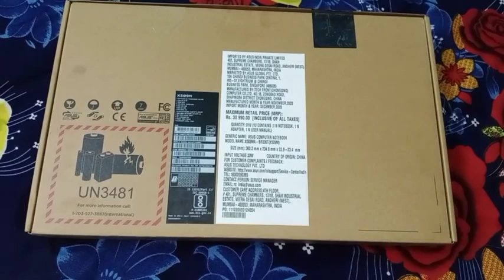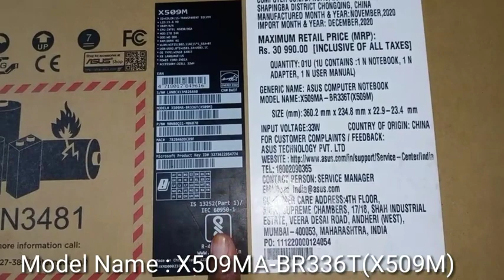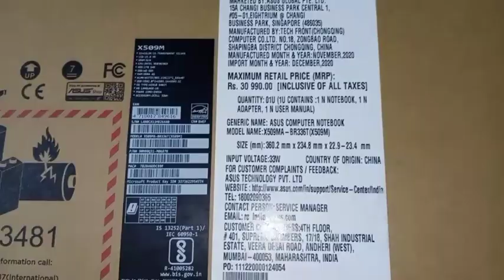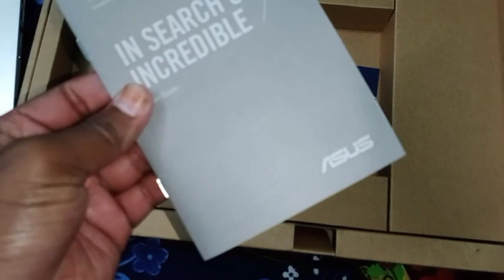নতুন লেপটপ কিনিলো